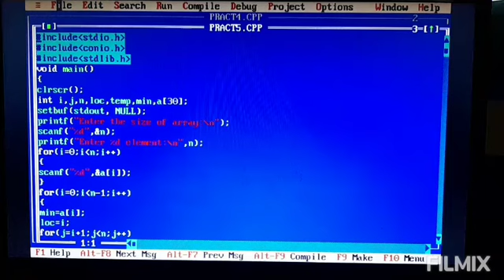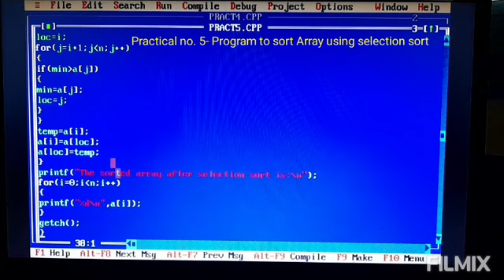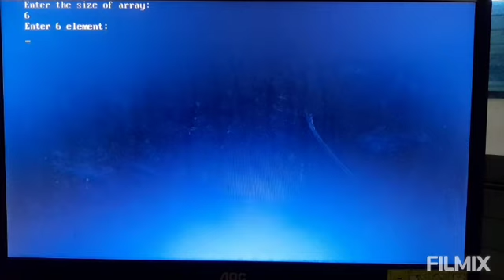Practical no. 5 | Data structure using c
Program to sort elements using selection sort